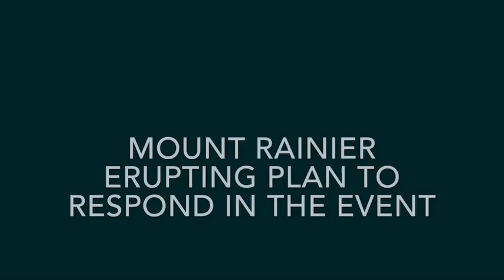Mount Rainier erupting plan to respond in the event